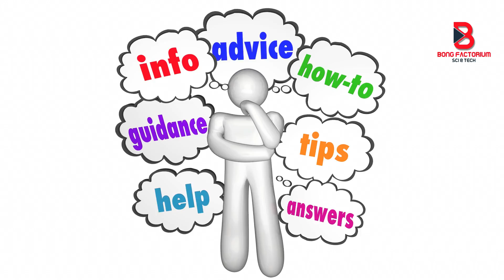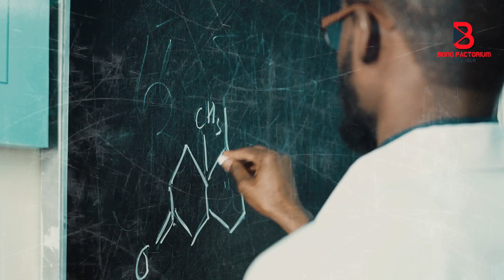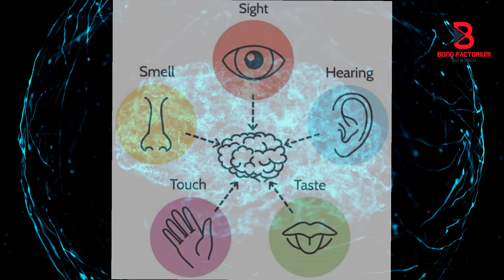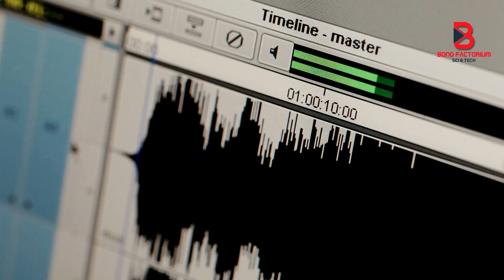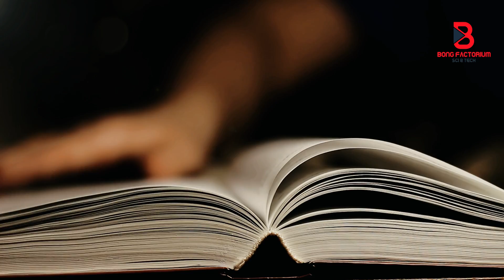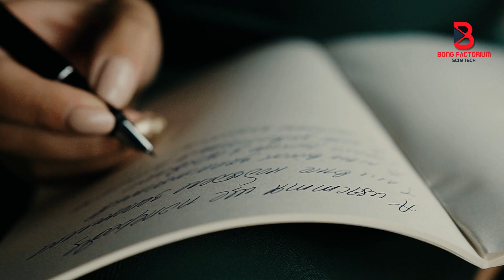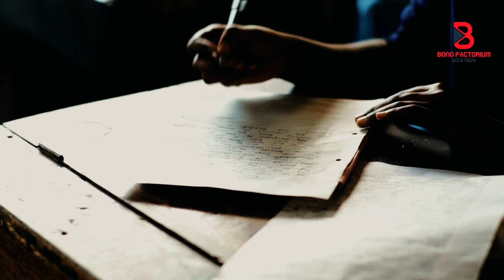নিজের বুদ্ধি ও মনে রাখার ক্ষমতাকে কিভাবে বাড়াবেন || How to Increase Memory Power and Intelligence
Five Senses
 Touch

Touch is thought to be the first sense that humans develop, according to the Stanford Encyclopedia of Philosophy. Touch consists of several distinct sensations communicated to the brain through specialized neurons in the skin. Pressure, temperature, light touch, vibration, pain and other sensations are all part of the touch sense and are all attributed to different receptors in the skin.

Touch isn't just a sense used to interact with the world; it also seems to be very important to a human's well-being. For example, touch has been found to convey compassion from one human to another.

 Sight

Sight, or perceiving things through the eyes, is a complex process. First, light reflects off an object to the eye. The transparent outer layer of the eye called the cornea bends the light that passes through the hole of the pupil. The iris (which is the colored part of the eye) works like the shutter of a camera, retracting to shut out light or opening wider to let in more light.

 Hearing

This sense works via the complex labyrinth that is the human ear. Sound is funneled through the external ear and piped into the external auditory canal. Then, sound waves reach the tympanic membrane, or eardrum. This is a thin sheet of connective tissue that vibrates when sound waves strike it.

 Smell

Humans may be able to smell over 1 trillion scents, according to researchers. They do this with the olfactory cleft, which is found on the roof of the nasal cavity, next to the "smelling" part of the brain, the olfactory bulb and fossa. Nerve endings in the olfactory cleft transmit smells to the brain, according to the American Rhinologic Society.

Dogs are known as great smellers, but research suggests that humans are just as good as man's best friend. Research published in the May 11, 2017, issue of the journal Science suggests that humans can discriminate among 1 trillion different odors; it was once believed that humans could take in only 10,000 different smells.

 Taste

The gustatory sense is usually broken down into the perception of four different tastes: salty, sweet, sour and bitter. There is also a fifth taste, defined as umami or savory. There may be many other flavors that have not yet been discovered. Also, spicy is not a taste. It is actually a pain signal, according to theNational Library of Medicine (NLM).

The sense of taste aided in human evolution, according to the NLM, because taste helped people test the food they ate. A bitter or sour taste indicated that a plant might be poisonous or rotten. Something salty or sweet, however, often meant the food was rich in nutrients.